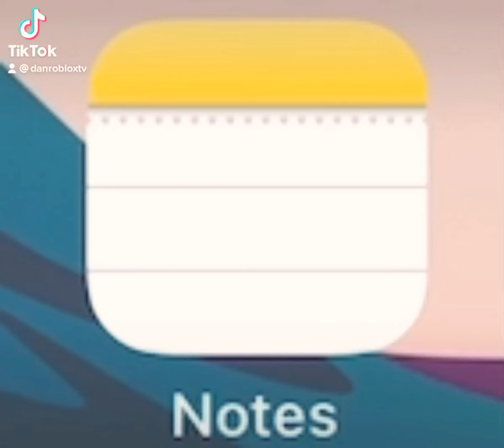I got a secret that nobody nobody nobody knows…